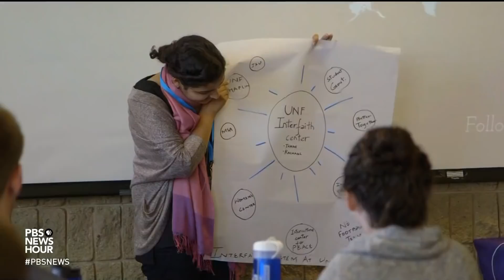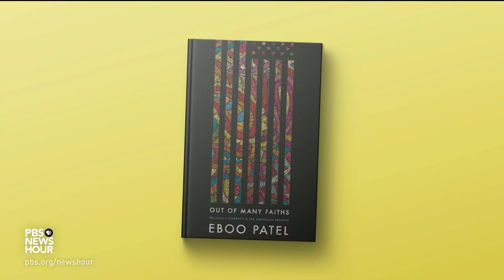To narrow toxic divides, students build bridges between faiths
As part of the Interfaith Youth Core, students and educators from colleges around the nation are coming together to find common ground while respecting differences. Special correspondent Charlayne Hunter-Gault sits down with founder and president Eboo Patel to examine how interfaith dialogue can be used to bridge racial divisions.